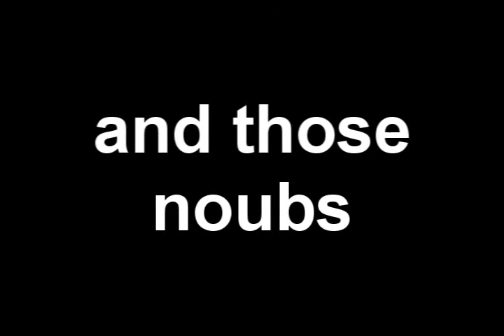Trailer: Dogface (2011)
Sosa thinks he can take everything Dogbert Montana ever had. He thinks Dogbert will just lay down, and die. But Dogbert Montana don't die that easy.